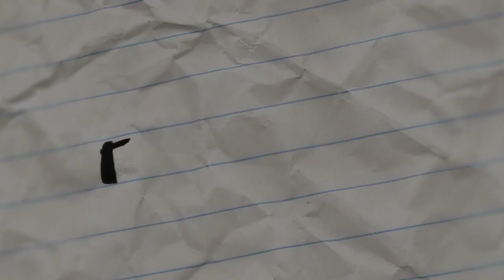Bidisha in conversation with Suzy Feay